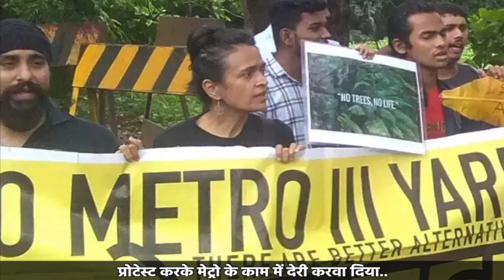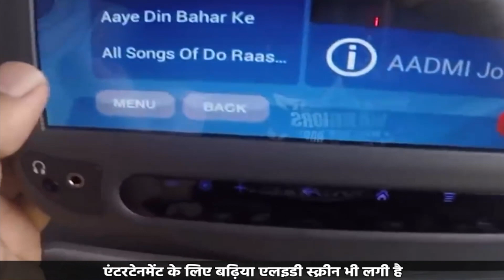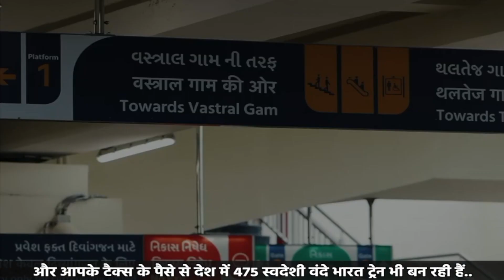जानिए कैसे Modi Sarkar के आने से बदली Indian Railways की काया 🇮🇳